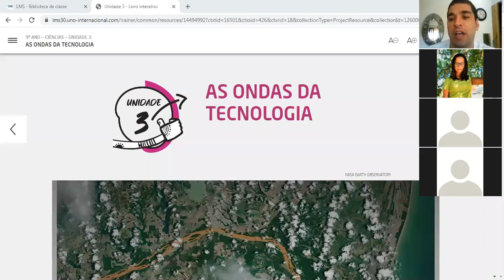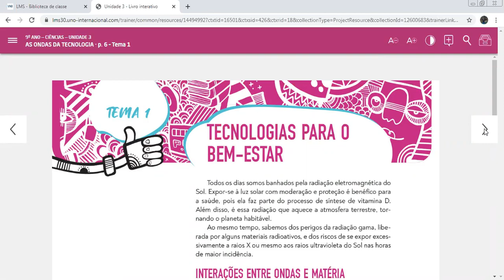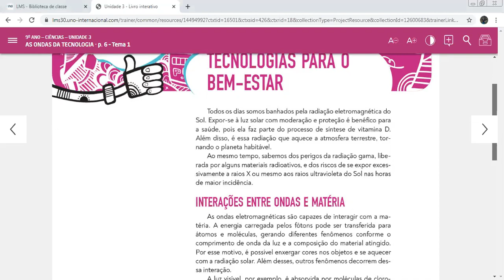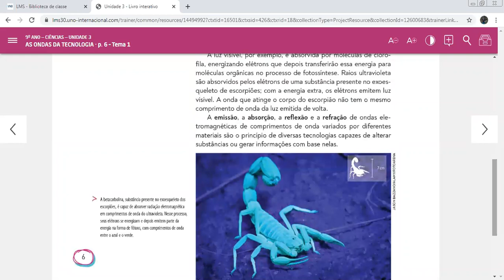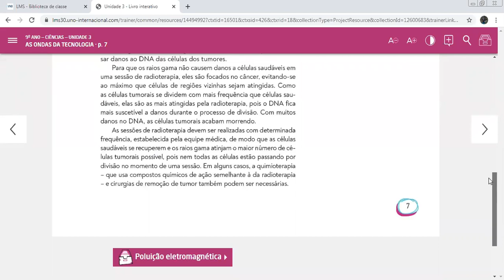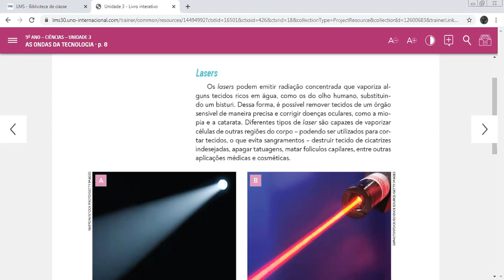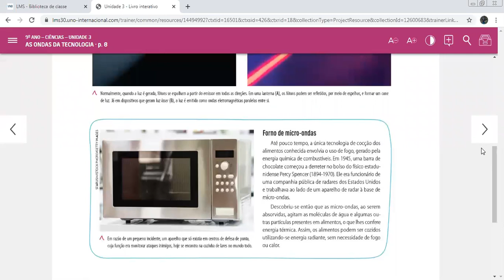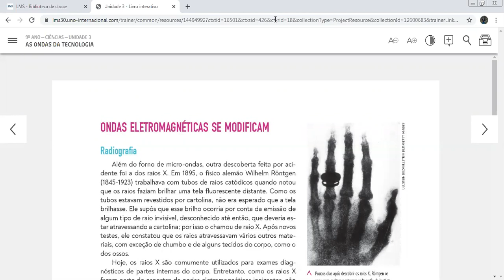Tecnologia para o bem - Turma 901 / Profº Sérgio